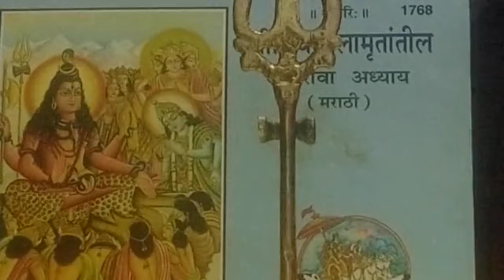श्री शिवलीलामृत अध्याय पाचवा